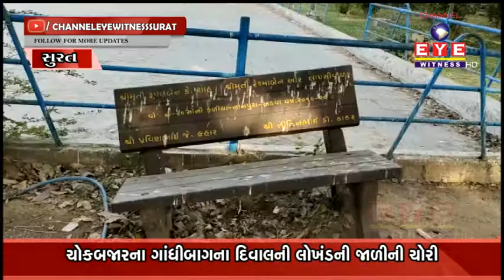SURAT : ચોકબજારના ગાંધીબાગના દિવાલની લોખંડની જાળીની ચોરી || EYE WITNESS